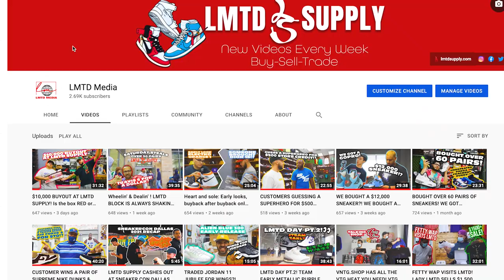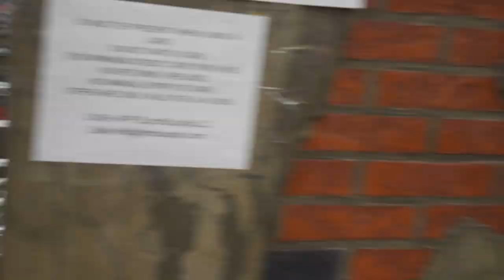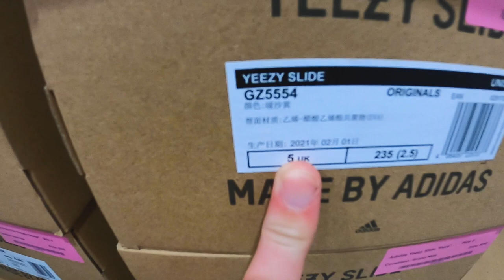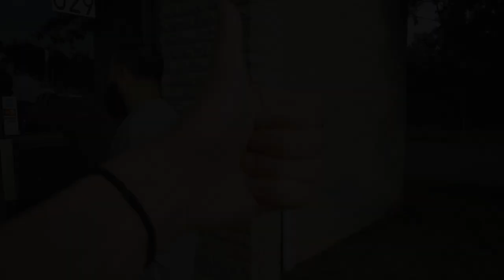New faces + New laces: LMTD SUPPLY CARRIES HEAT ! | Inside LMTD 2.0 EP.18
Welcome back to another episode of Inside LMTD! As always, we thank everyone for support our Youtube and the shop! We would not be here without every single one of you! The more likes/subscribers the more giveaways we can return to you guys because at the end of the day, its for  you guys! In this episode a pair of Nike Air Force 1 University Gold which we raffled on Instagram live.  We had some old faces come to the store attempting to sell their sneakers as well as new faces experiencing the store for the first time! Diving into to our GoPro Brandon caught some OG heaters come into the store! Air Jordan 11 Columbia 2001, Navy Snakeskin 2001, and Nike Yeezy 2 Pure Platinum.

Videographer & Editor: Kyle Apodaca / @katoapodaca

WE DON’T OWN THESE SOUNDTRACKS